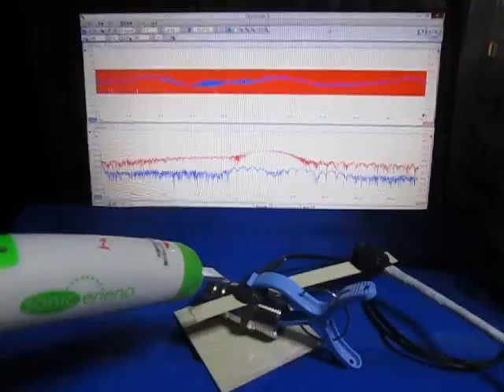超音波プローブの超音波発振制御実験 （超音波システム研究所 ultrasonic-labo）